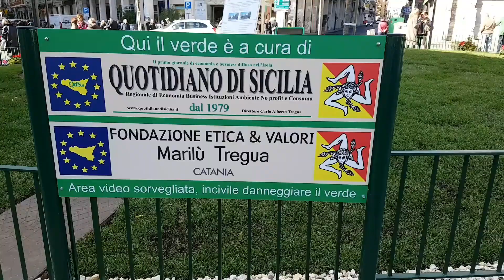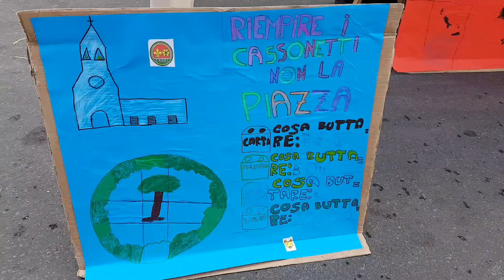Piazza Guardia film